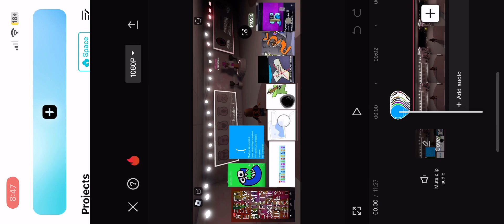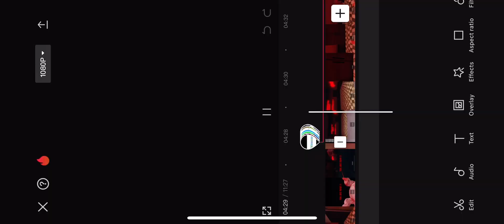Blue pato pink zeh grey esse yellow beh purple deh hot pink million green er